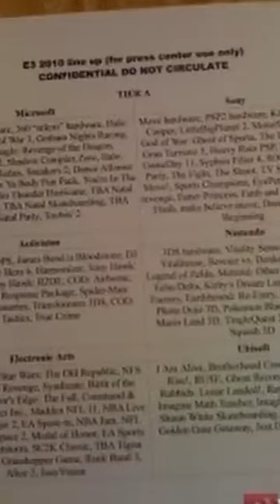Mystery of the Dr. Andonuts Door